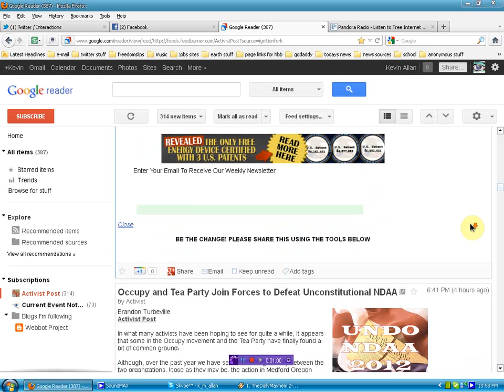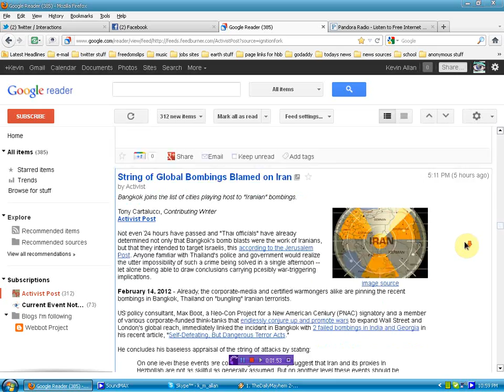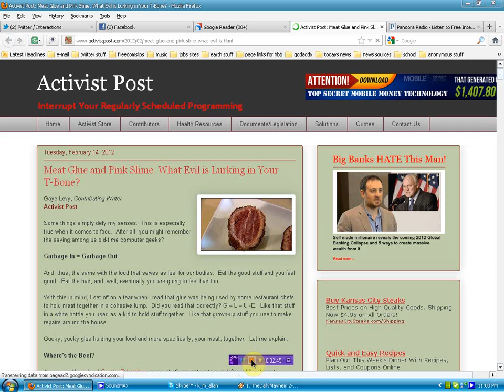more horrifying news